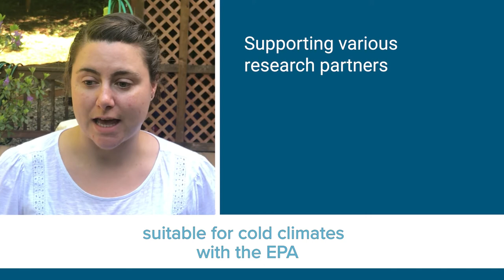Erin Peiffer - E4C 2021 Expert Fellow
Meet Erin Peiffer, one of our 2021 Expert Fellows, as she highlights engineer's role in shaping the world into a more equitable place for all and speaks about the work she will be doing during the Fellowship.